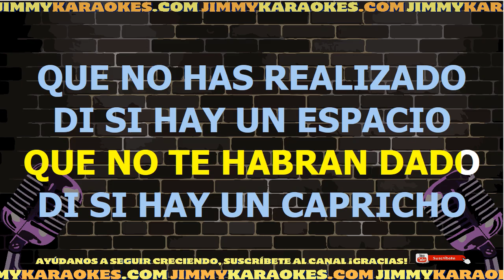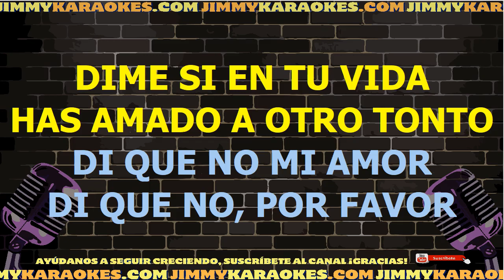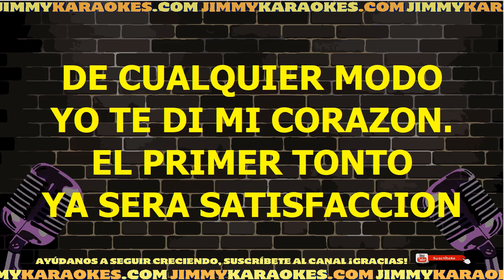Los Freddys El Primer Tonto Karaoke